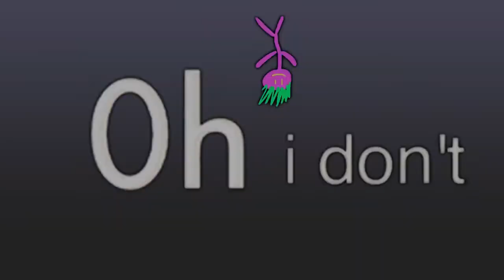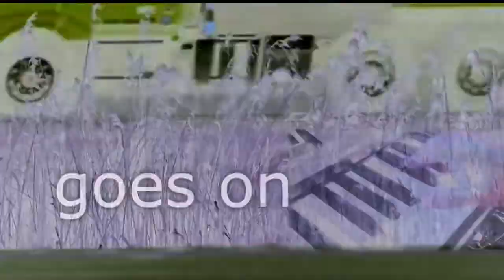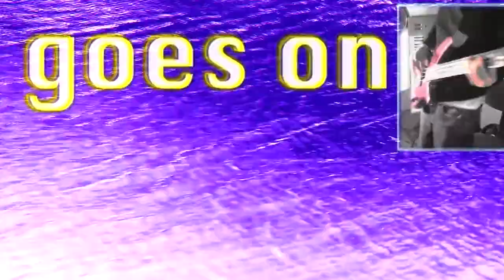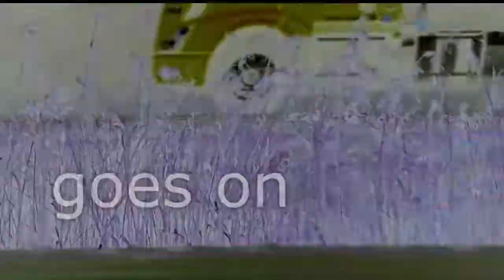'Goes on' for 10 minutes (Bill Wurtz!!)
Thank you Bill Wurtz for being a true god to us all

I'm smelling the day